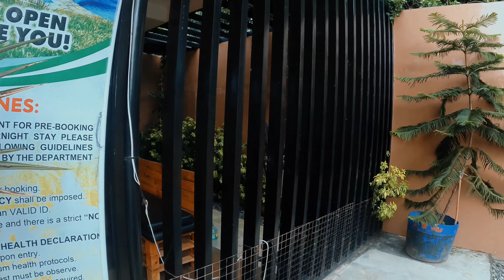NEW RESORT IN DAVAO CITY | Miyaki’s InLand Resort 2022 | with Ink Spot Tattoo Family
Miyaki’s InLand Resort